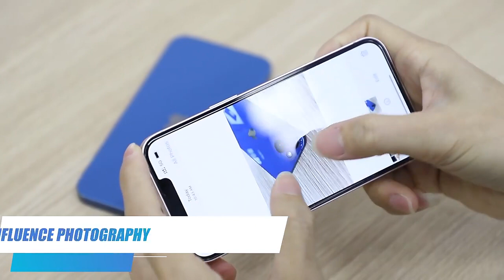for iPhone 13 Aluminum Lens Film (Pink)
Aluminum camera lens protection film, a variety of colors to choose from does not affect the photo, a perfect fit, better protection of your lens